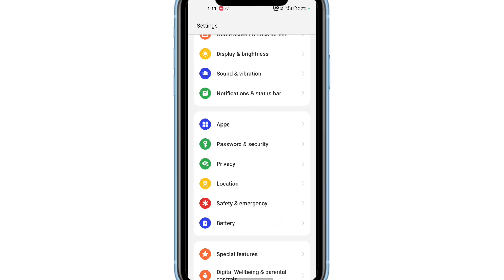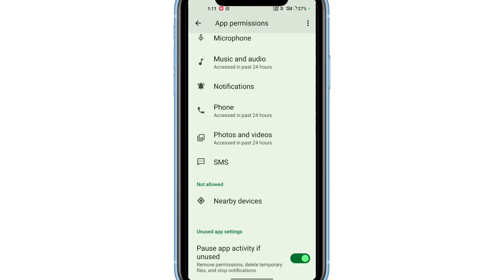Whatsapp Business Par Video Call Nahi Ho Raha Hai | Whatsapp Business Video Call Not Working Problem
WhatsApp channel Whatsapp Business Par Video Call Nahi Ho Raha Hai | Whatsapp Business Video Call Not Working Problem

1) whatsapp business par video call nahin ho raha hai
2) whatsapp business video call problem
3) whatsapp business par video call kyu nahi ho rahi hai
4) whatsapp business par video call na ho to kya karen
5) whatsapp business video call not working